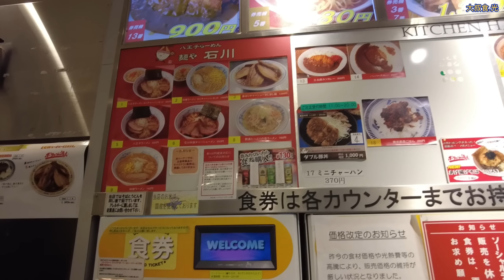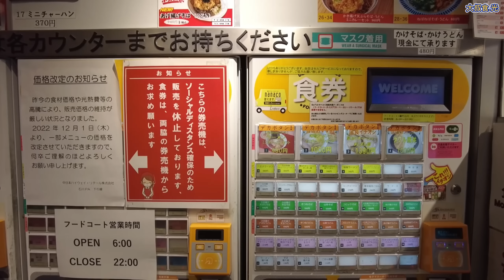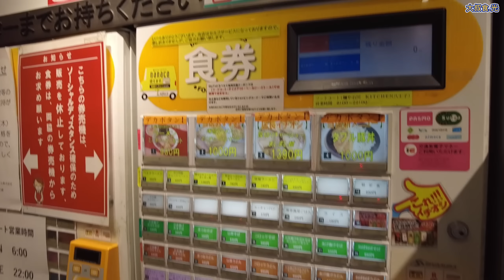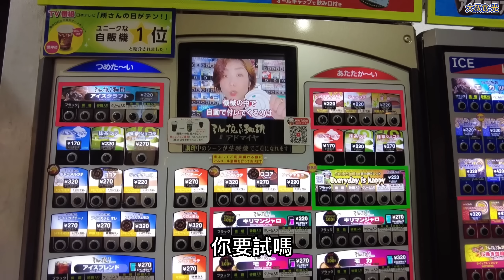自駕遊日本行第1餐 看一下他們休息站吃什麼呢